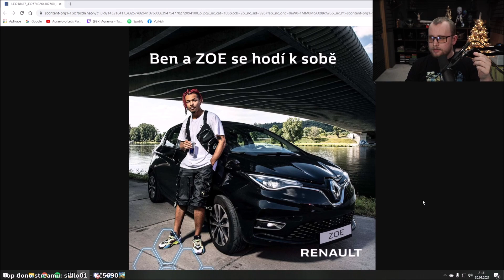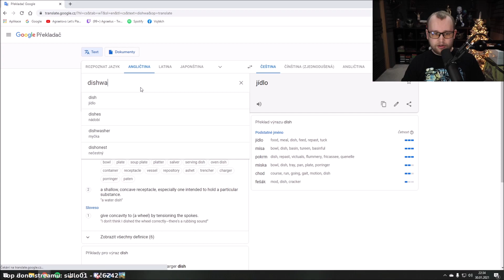Overcooked 2 | 2/3 | 30.1.2021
[ CZ ] Tento projekt byl vytvořen za účelem dlouhodobé archivace herních částí z Agraelových streamů na platformě tak, aby každý měl možnost znovu zhlédnout streamované hry.

[ EN ] This project has been created as the purpose of archieving game parts of Agraelus's past broadcasts so everyone have the chance to watch the streamed games